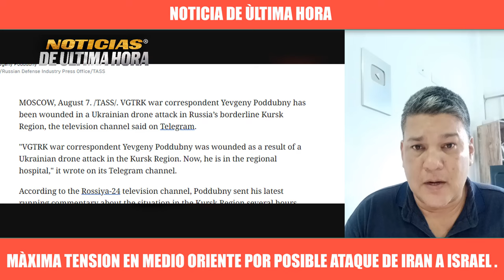🔴TENSA CALMA NETANYAHU AMENAZA A IRAN ESTAR PREPARADO SIGUEN COMBATES KURSK Noticias de ultima hora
noticias del expresidente de Russia dimitry medvedev
Noticias en español hoy en vivo 07 de agosto de 2024.
Noticias de Israel Hoy 07 de Agosto de 2024.
Noticias de ultimo minuto Israel Iran venganza
Noticias de la OTAN estrecho de Ornuz
Noticias de hoy 07 de agosto de 2024
noticias de iran israel ataques altos del golan
Noticias despliegue de buques de la armas de los EE.UU.
Noticias del pentàgono de USA hoy Lloyd Austin 07 de agosto de 2024
noticias de therran hoy 07 de agosto de 2024
Noticias de joe biden Israel
noticias guerra israel hamas
noticias ismail haniya
noticias oriente medio
Noticias de Rusia iran oriente medio
Noticias de los Huties mar rojo hoy 07 de agosto de 2024
noticias de china hoy 07 de agosto de 2024
Noticias Rusia dimitry medvedev conflicto Israel Hamas
noticias ejercito de Estados unidos cetcom
buque de guerra cetcom teodor Roosvelt
noticias usarmy hoy
news eeuu
noticias netanyahu joe biden israel gaza
noticias de la OTAN ISRAEL
NOTICIAS Rusia today
noticias telaviv hoy
noticias de alemania hoy
noticias de cuba hoy 07 de agosto de 2024
noticias iran promete venganza por la eliminacion de haniya
noticias kremlin therran
noticias isria israel
noticias miami
noticias de mexico hoy 07 de agosto de 2024
noticias mar rojo ataques huties buques occidentales
noticias jersulaen post
noticias donald trump israel
noticias eunoticias union europea
noticias de coreal de norte hoy 07 de agosto de 2024
noticias estrecho ornuz buques eeuu
noticias analis geopoliticio israel hamas
noticias militares hoy 07 de agosto de 2024
noticias cbs internacional
noticias de ultimo minuto israel hoy
noticias de nicaragua hoy
noticias de cuba miguel canel
noticias oriente medio hoy
Noticias de Turquia hoy Recep Tayip Erdoigan
Noticias netanyahu presidente ERDOGAN
Noticias antony blinken medio oriente hoy 07 de agosto de 2024
noticias de iran ejercicios militares Rusia
Noticias AFFU Incursionan en el asentamiento de Kursk en Russia
Nuevos ataques del grupo Hizbola en contra de Isarel
Noticias en vivo alemania hoy 07 de agosto de 2024
imagenes del ataque a la base militar de Estados unidos en Irak
noticias sergei shoigu bajas ucranianas hoy 07 de agosto de 2024
noticias de latino america hoy
noticias de España hoy 07 de agosto de 2024
noticias otan russia vice consejero de seguridad
noticias misiles crimea hoy
noticias destruccion buques de guerra ucrania
noticias internacionales israel iran hoy 07 de agosto de 2024.